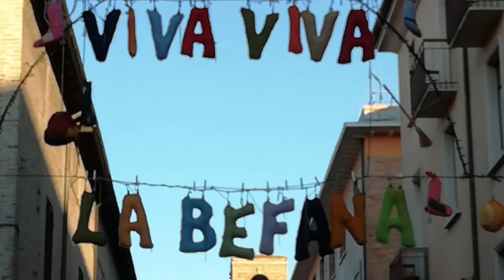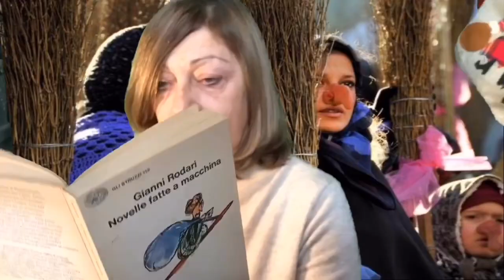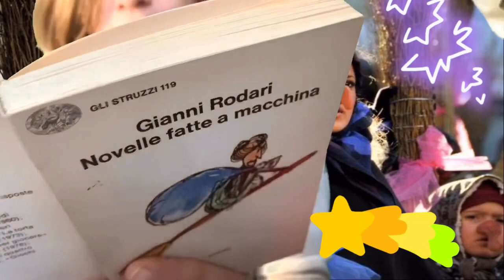RADIO MÙ 9 / LA BEFANA